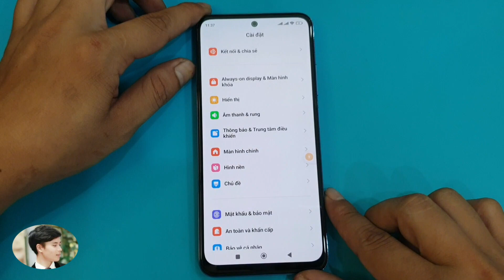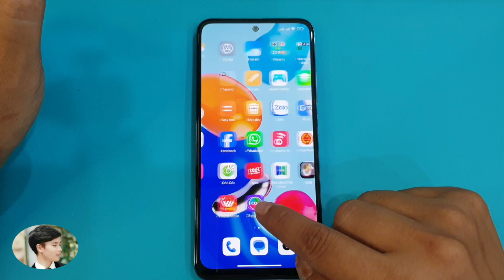Cách ẩn thanh điều hướng hệ thống trên Redmi | How to hide system navigation bar on Redmi .